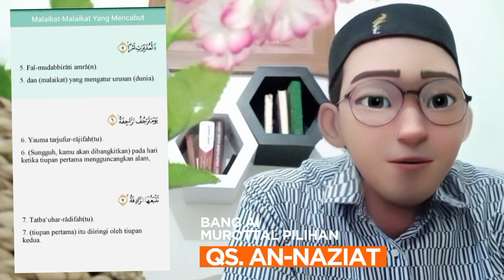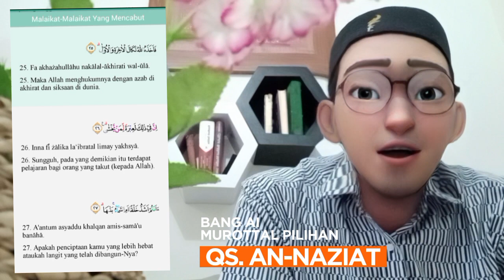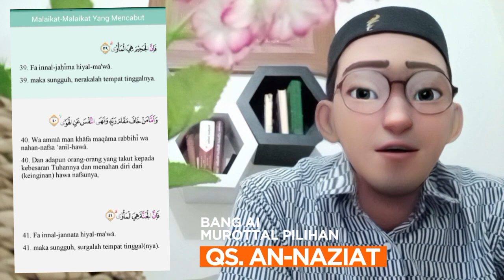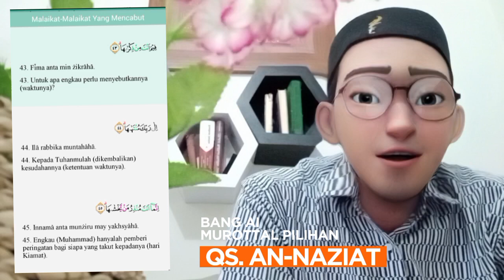MABAR ( MengAji BAReng ) Bang AI || QS. AN-NAZIAT